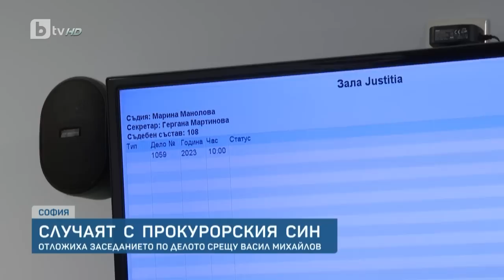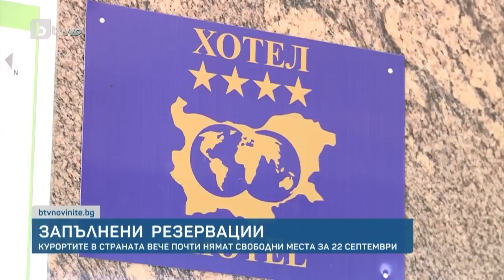BTV Новините (19.09.2023 г. – Обедна емисия)